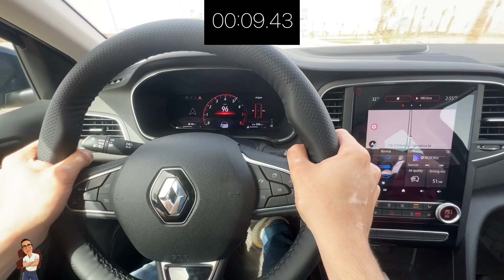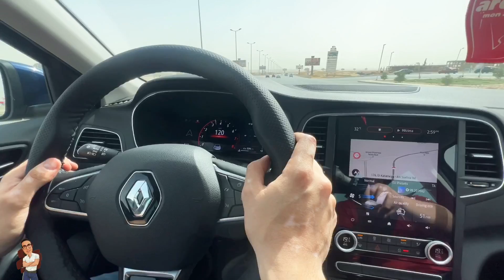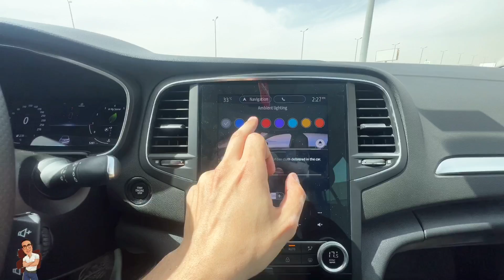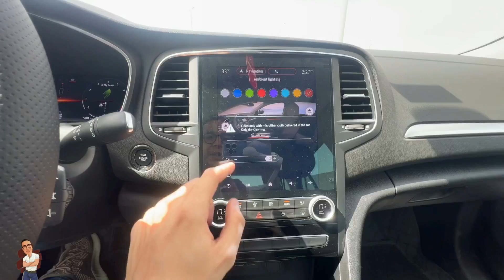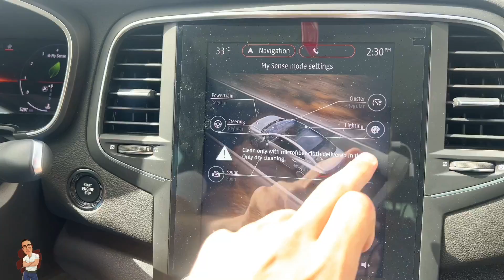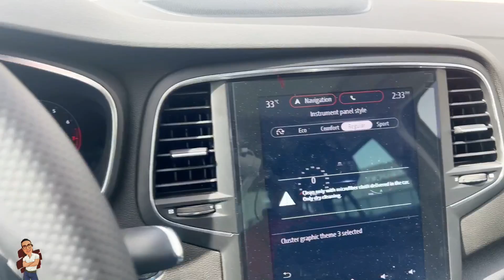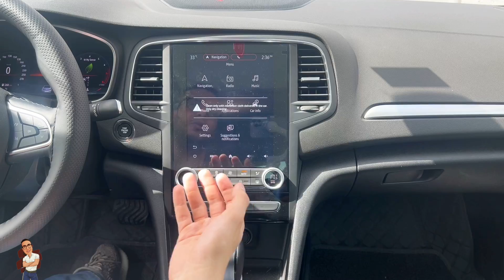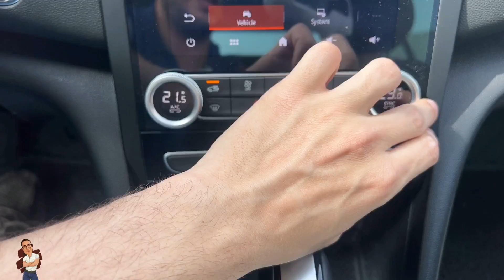رينو ميجان بالمحرك الجديد ٢٠٢٢||Renault Megane 2022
رينو ميجان الجديدة ٢٠٢٢ بالمحرك الجديد ١٣٠٠ س س ١٥٠ حصان